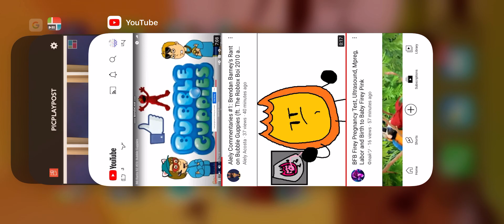Angry Birds Go Daily Races With Chuck